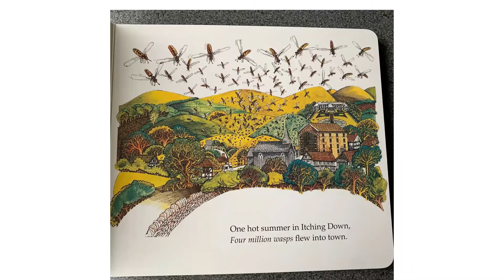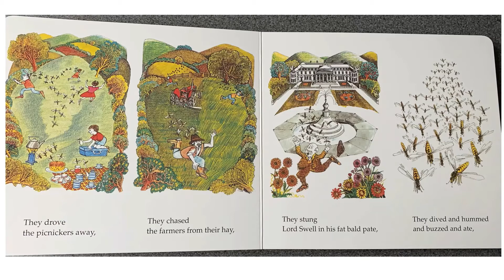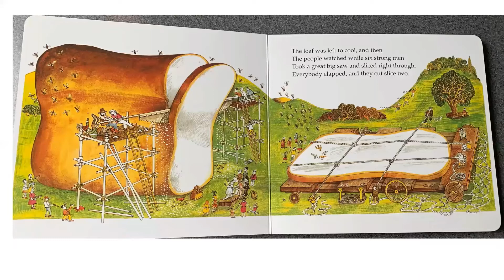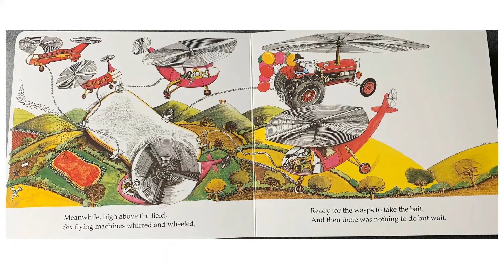The Giant Jam Sandwich